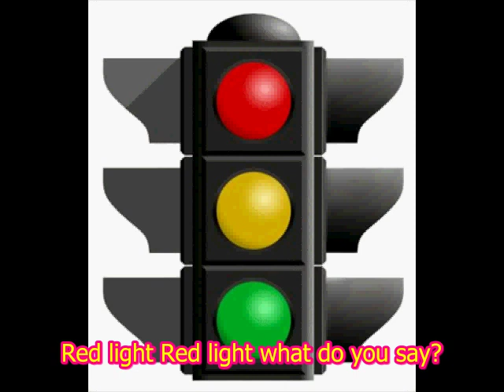Red Light Red Light